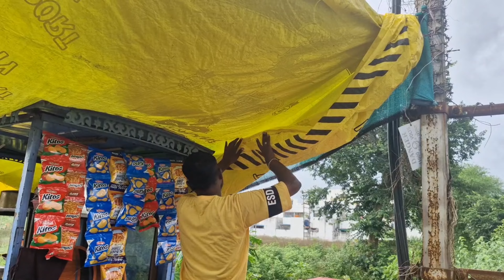# नाष्टा डबा देऊन 600 रुपये रोज कमावला | युट्युब वरून मी एवढे पैसे कमावतेdailyvlog@MohiniHajare